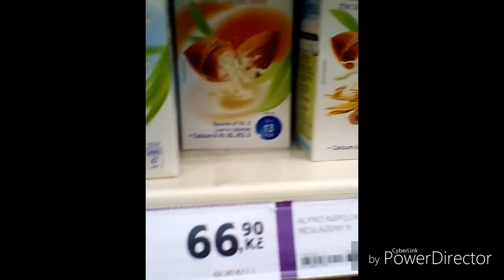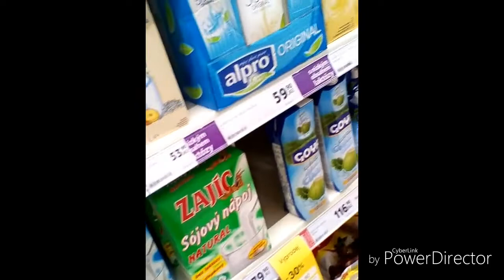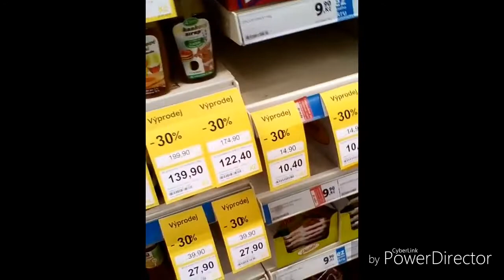🌴🔥Můj výlet do Kolína a nákupy 🔥🌴